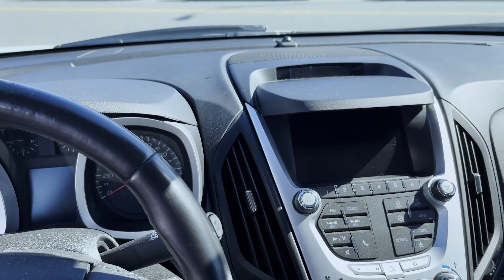Carro Chevrolet quase de graça nos Estados Unidos 🇺🇸.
Carro muito popular nos eua
Com um preço inacreditável. Carro bem completo e muito lindo. Essa agência de carros vende carros nos e semi novos. Se não tiver só seu agrado, o vendedor encomenda um do seu agrado, mais vc consegue sair muito satisfeito

Estou fazendo sorteios no pix galera